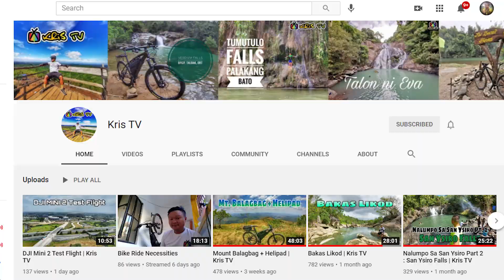Bundok at talon ng San Ysiro, panalo with idol Kris tv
First time ko sumama sa ibang siklista na hindi ko kakilala pero matagal ko na din siyang pinapanood sa vlog nia napakaganda kasi ng mga napupuntahan nia. kaya noong naglive siya at nabanggit nia na magrride daw siya sa Antipolo agad naman akong nagmessage sa kanya para makiride napakabait naman nia at approachable kaya ako nakasama sa kanya. then panalo talaga yung ride na toh salamat Kris Tv at sa iba ko pang nakasama sobrang nagEnjoy ako sana makasama pa ulit ako sa ibang ride nio.. ride safe mga idol..

Sport Rock Energy by Infraction The Game
Epic drone music by infraction
Racing sport Rock by infraction (down Hill)